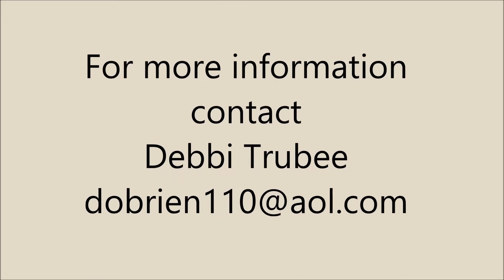***SOLD*** 2017 colt sired by THE BEST MARTINI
2017 colt sired by The Best Martini and out of Slow Low And Lazy, Congress top 3 producer from her first foal to show.  Boomer is a full brother to A Slow Martini, Tom Powers Reserve Champion Open Longe Line!